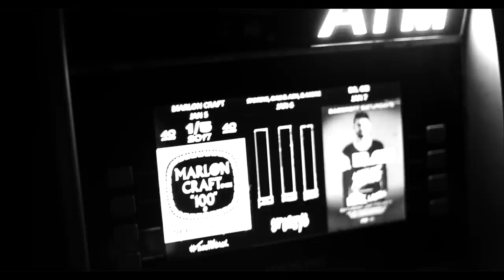Marlon Craft - he looked like nothing (SHORT FILM)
Film by No Idea's Original. Directed by John Tashiro. Listen/download the "he looked like nothing" project

Songs: Road (Interlude) (prod. Arbus Beats)
Take My Time (Feat. Jay Lonzo) (prod. beatsinmybackpack)

Actor: Michael Deckelbaum